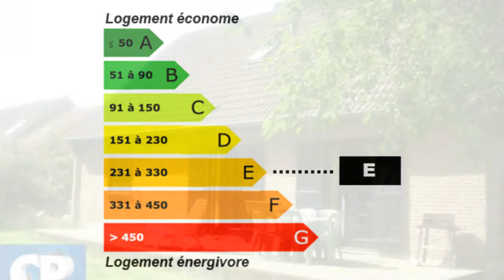Sailly-sur-la-Lys maison 7 pièces Maison Surface habitable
Pour plus de détails sur ce bien ___________________________________________________________________________________________La_foret_l_immobilier_des_demeures France Achat / Vente Maison Sailly-sur-la-Lys Lumineux Moderne plain-pied semi Garage 15 m2 - Terrasse 15 m2 Maison Surface habitable 140 m2 - Chambres 5 - Cuisine équipée - Salle de séjour 38 m2 - Salle de bain 2 - maison 7 pieces T7F - DPE 236 - Emissions de GES 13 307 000,00 € Maison Pas-de-Calais Nord-Pas-de-Calais 62840

MAISON SEMI PLAIN PIED OFFRANT 140 M2 BATIE SUR 600 M2 OFFRANT SEJOUR DE 40 M2 + 4 CHAMBRES + BUREAU + GARAGE.
COUP DE COEUR ASSURE !!
UNIQUEMENT CHEZ LAFORET !!
CLASSE ENERGIE : E
SECTEUR ESTAIRES 59940 LA GORGUE 59253 MERVILLE 59660 LESTREM 62136 SAILLY/LYS 62840 LAVENTIE 62840 STEENWERCK 59181
PROX AUTOROUTE A25. Retrouvez nous sur facebook Retrouvez nous sur twitter